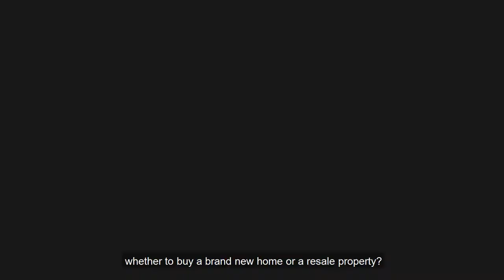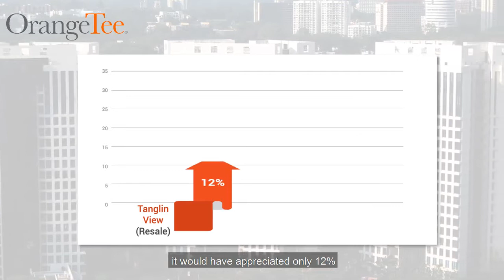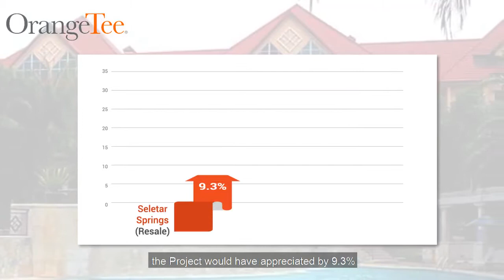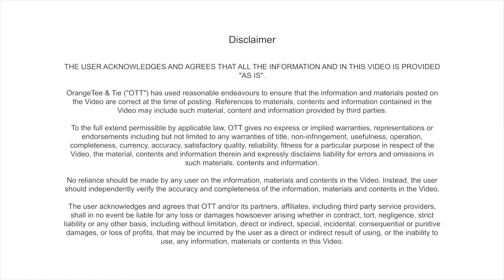Singapore Real Estate Consumer Series - New Homes Or Resale (2020 Episode 3 Property Made Easy)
Singapore Real Estate Consumer Series

In today's episode 3 of the 12 episodes series, Raymond Khoo, Assistant Director - Agency, shares with us some insights to the price movement for buyers who have opted to purchase a brand new home versus a resale one, to allow consumers have a slightly better understanding on what should you be considering.